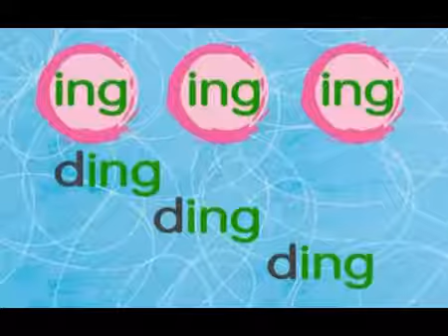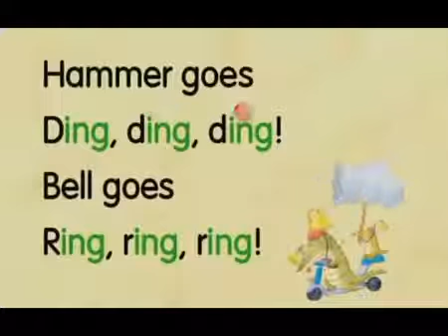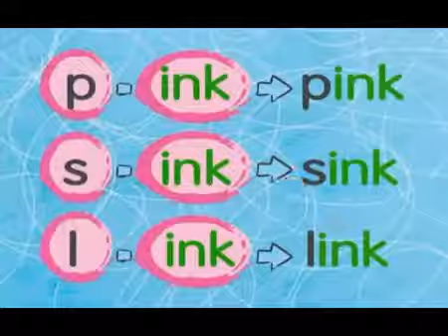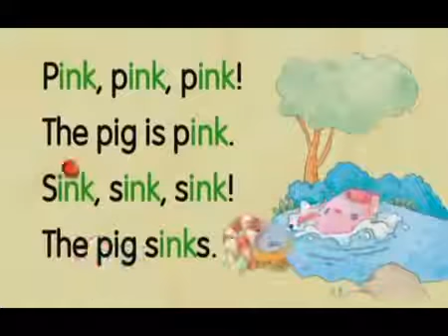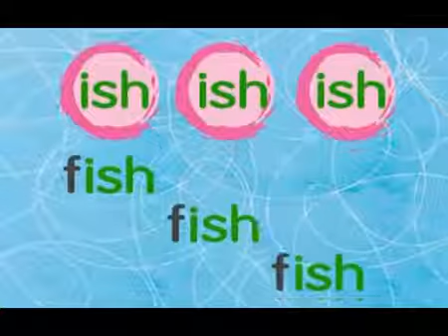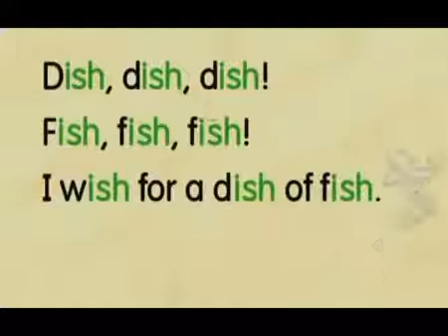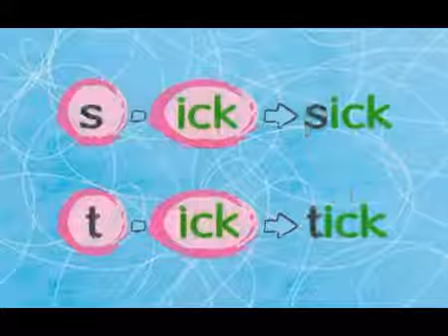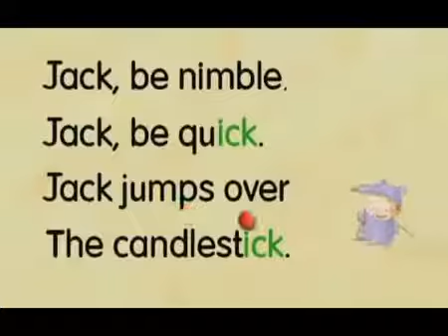ing ink ish ick (Family of I) | Learn to read | English phonics